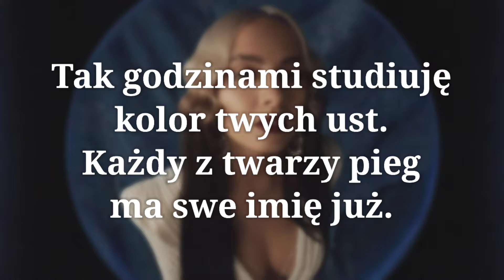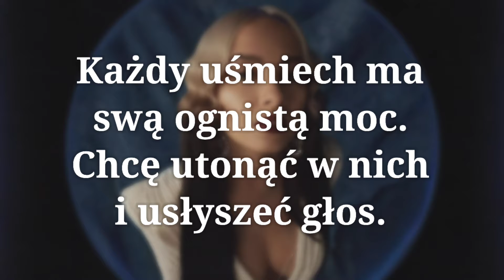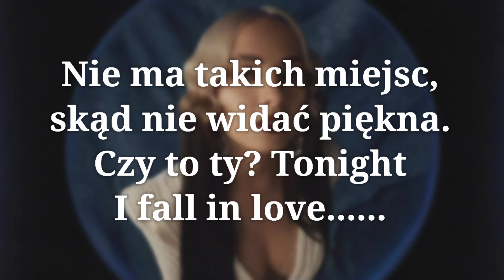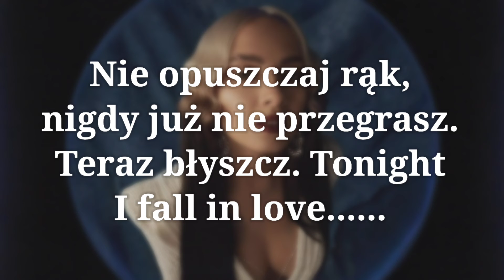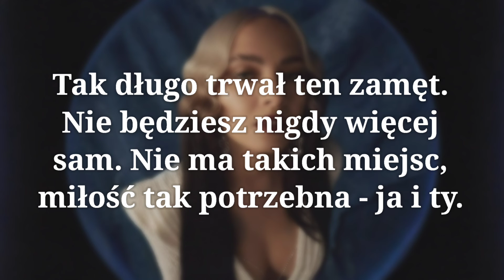Natalia Nykiel - P.R.I.D.E (Tekst / Lyrics)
Muzyka: Natalia Nykiel | Michał Fox Król
Słowa: Natalia Nykiel | Michał Majak
Produkcja: Michał Fox Król
Mix: Rafał Smoleń
Mastering: Stardelta

© Wszelkie prawa autorskie należą do autora utworu
© All copyrights belongs to the original author of song

Tekst / Lyrics:

[Verse 1]
Są spojrzenia w głąb i przyspiesza puls
Zieleń, brąz i czerń jak zwierciadła dusz
Tak godzinami studiuję kolor twych ust
Każdy z twarzy pieg ma swe imię już

[Chorus]
Nie ma takich miejsc
Skąd nie widać piękna
Czy to ty
Tonight I fall in love
Nie opuszczaj rąk
Nigdy już nie przegrasz
Teraz błyszcz
Tak długo trwał ten zamęt
Nie będziesz nigdywięcej sam
Miłość tak potrzebna
Ja i ty

[Verse 2]
(Tonight)
Każdy uśmiech ma swą ognistą moc
Chcę utonąć w nich i usłyszeć głos (o-au-au)
Tyle odcieni leksykon światów w każdym z nas
W skrytych oczu łzach jest ukryty skarb

[Chorus]
Czy to ty
Nie opuszczaj rąk
Teraz błyszcz
Nie będziesz więcej więcej sam
Miłość tak potrzebna
Ja i ty

[Bridge]
Tonight, Tonight
I fall in love
Tonight, tonight

[Chorus]
Czy to ty
Nie opuszczaj rąk
Teraz błyszcz
Nie będziesz nigdy więcej sam
Miłość tak potrzebna
Ja i ty